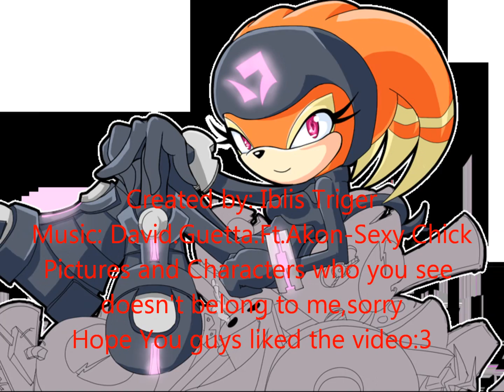Sonic's Girls~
The characters who you see doesn't belong to me, they all belong to SEGA.The pictures belongs to DevianART. Music the person who sang Sexy Chicks was David.Guetta.Ft.Akon. Hope u guys enjoy it:3